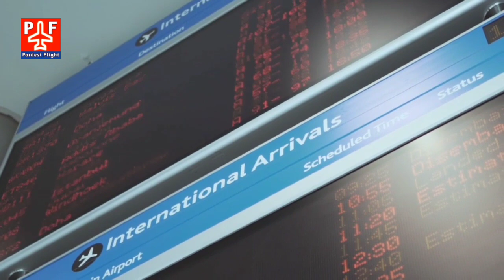कोरोना खत्म सऊदी जाने का नियम चेंज | अब आसानी से करें इंडिया से सऊदी का सफर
कोरोना खत्म सऊदी जाने का नियम चेंज | अब आसानी से करें इंडिया से सऊदी का सफर | |  Pardesi Flight |